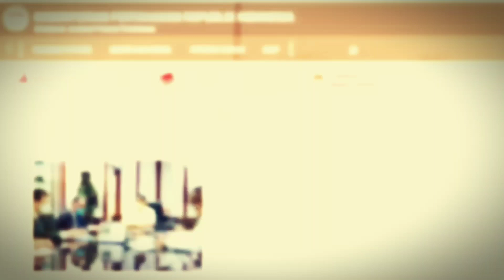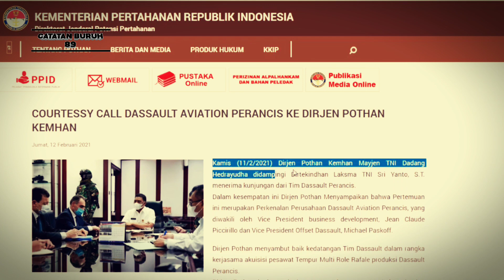MENUJU TITIK TERANG RAFALE INDONESIA, TIM DASSAULT PERANCIS TELAH DATANG BERTEMU KEMHAN INDONESIA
RAFALE INDONESIA MENUJU TITIK TERANG, TIM DASSAULT PERANCIS DATANG ke KEMHAN INDONESIA.

Salah satu alutsista yang sudah sangat lamaaaa dinanti2kan oleh warga 62 indonesia,,adalah jet2 tempur baru yang diharapkan dapat mengganti armada jet tempur lama yang sudah uzur, macam F-5 Tiger.

Sudah berbagai macam jet tempur di lirik bahkan di jajaki oleh militer Indonesia,Mulai dari SU-35, F-16,F-35,Eurofigther typhoon sampai dengan rafale.
Namun Sebagian besar dari jenis jet2 tempur yang dijajaki ini pun sepertinya masih tertunda sampai saat ini.

Sehingga pastinya armada F-5 Tiger kita yang sudah kakek2 pun belum ada yang menggantikan Hanya satu yang menunjukkan titik terang nya, yaitu rafale, Mengapa bisa dibilang menuju titik terang Nah dikutip dari beberapa sumber berita resmi.
Kementrian pertahanan Indonesia Pada hari kamis 11 februari 2021 kemarin Ternyata Tim dari perusaahan pembuat jet tempur rafale ini telah datang ke Indonesia, Yaitu tim dari Dassault Perancis.

CATATAN BURUH 89 menyajikan berbagai Berita/cerita dalam bentuk video narator, kami berusaha tidak melakukan HOAKS terhadap Berita -berita yang kami upload. Kumpulan video-video dan foto/ilustrasi dalam Berita telah melewati penelitian dengan seksama dan dari sumber terpercaya. Mohon bijaklah dalam berkomentar di setiap video kami. jangan lupa saling support ya. usahakan nonton dahulu sampai usai baru berkomentar, agar paham terhadap isi video dan tidak asal komentar. Terimakasih.